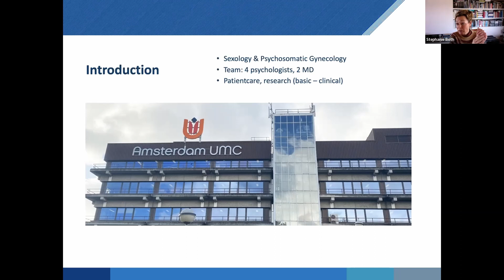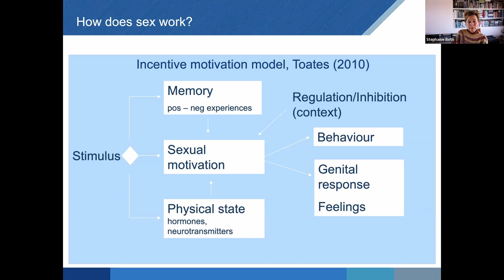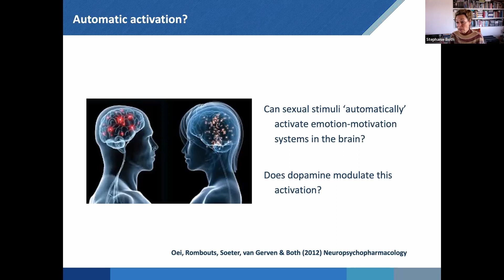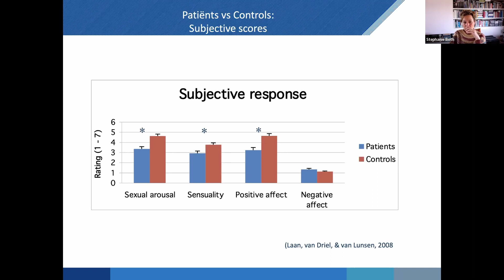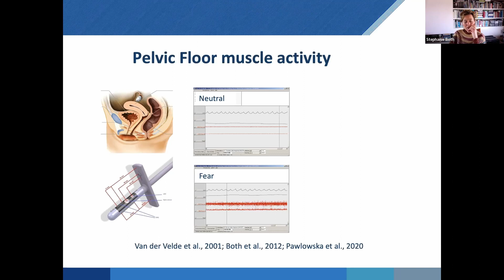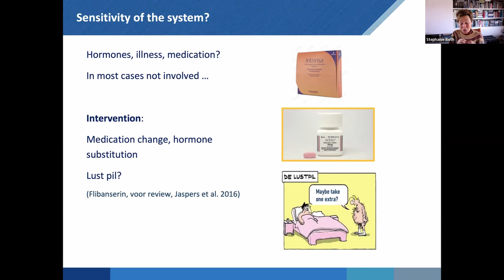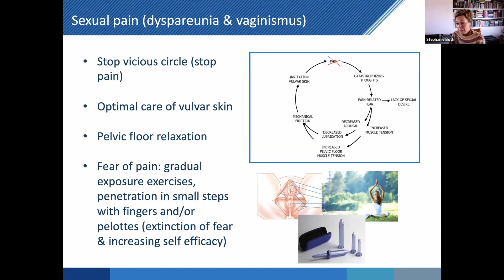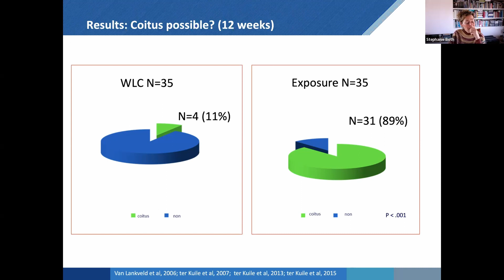Female Sexual Functions and Dysfunctions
Stephanie Both is a clinical and health psychologist and works as an associate professor at the Department of Psychosomatic Gynecology and Sexology, Leiden University Medical Center (NL). She is also a CTB therapist. For over 25 years Dr. Both has worked with females on their problems with desire, arousal, pain, and orgasmic problems. In her research, she specializes in psychophysiological and experimental studies in the lab on neurobiological and psychological determinants of human sexual response, appetitive and aversive learning mechanisms, psychological mechanisms of sexual arousal and pain, and on etiological and sustaining determinants of sexual dysfunctions. She is also conducting studies on female physical, mental, and sexual health with a specific interest in women’s complaints about gynecological problems (e.g., endometriosis, PCOS, MRKH). Her studies cover also health problems in people with chronic diseases, such as diabetes and cardiovascular disorders. The author or co-author of almost a hundred papers published in such journals as Archives of Sexual Behavior, Journal of Sexual Medicine, and Psychopharmacology. She received research grants from NWO (the Dutch organization for science), the European Society for Sexual Medicine, and the Dutch Society for Sexology. She serves as an associate editor for the Journal of Sexual Medicine and is a member of the COST European Sexual Medicine Network.